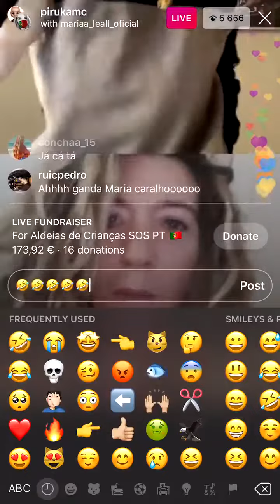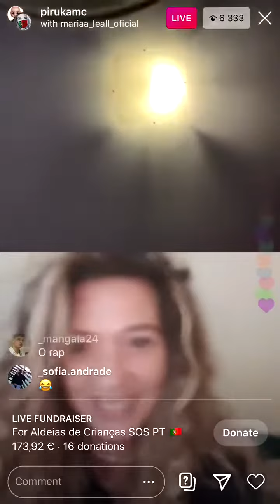Direto do piruka com a Maria Leal